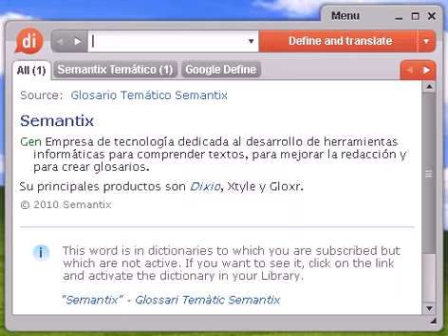Definición de domicilio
domicilio, diccionario, definición, significado, español, castellano, dixio, domicilios